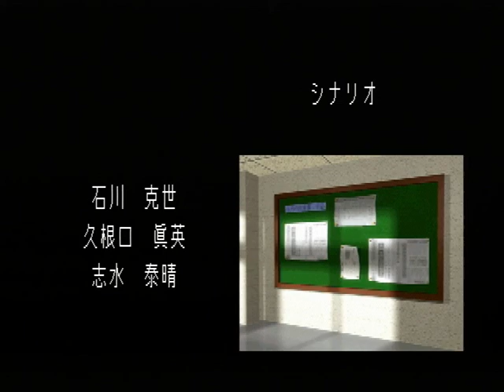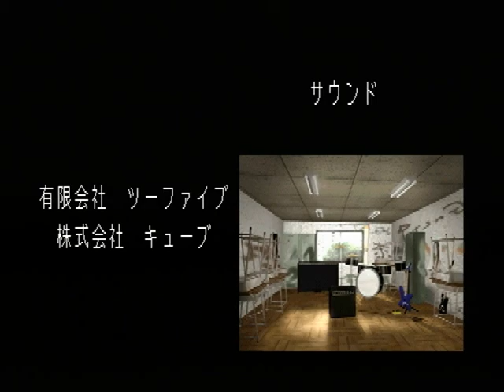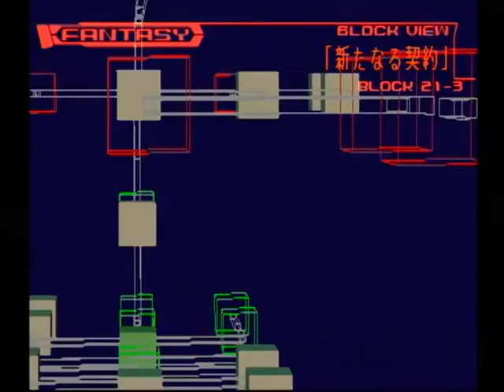【PS】Lの季節 ベストエンド Part５６ 七衣編 ～私は、魔法生命です。だから別に滅びたって構いません…… 【スタートオンゲームズ】【スタゲー】【JAPAGE】